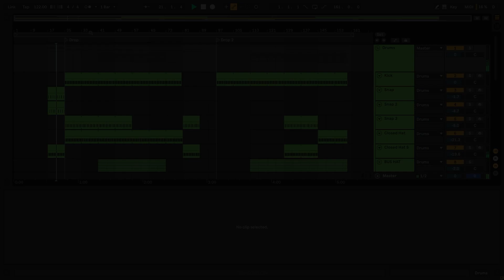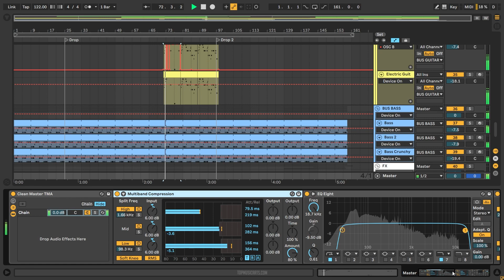Paul Kalkbrenner - Azure (Ableton Remake)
⚙ Template Specifications ⚙
📌Software, DAW: Ableton Live 10.1.25 or higher.
📌Song Key: Ab Min
📌Time Length: 5:16
📌Genre: Techno / Peak Time